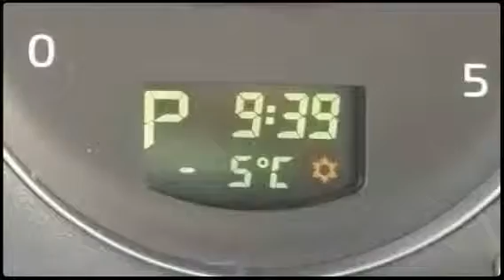Primer dia Vallter 2000 (Created